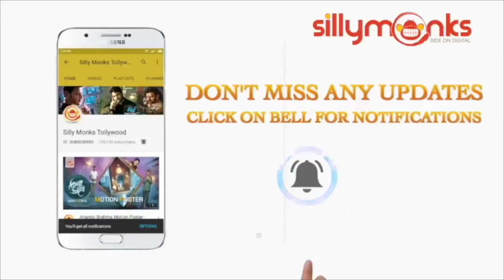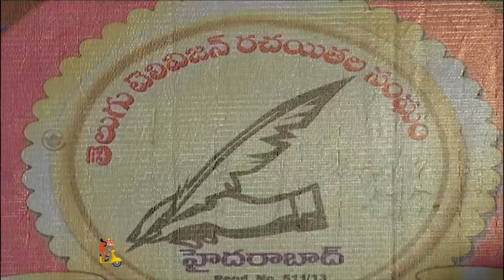Mahakavi Kaloji Narayana Rao Award Presentation To Vande Mathram Srinivas & Chandra Bose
Mahakavi Kaloji Narayana Rao Award Presentation To Vande Mathram Srinivas & Chandra Boss